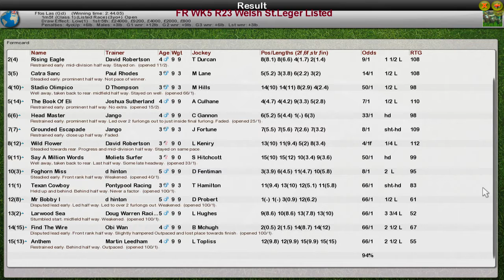FR WK5 R23 Welsh St.Leger Listed